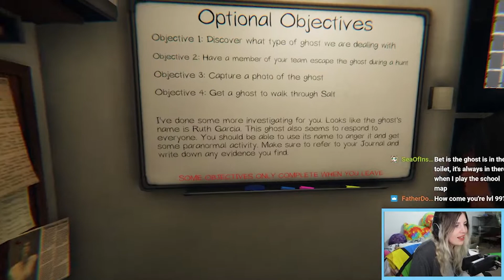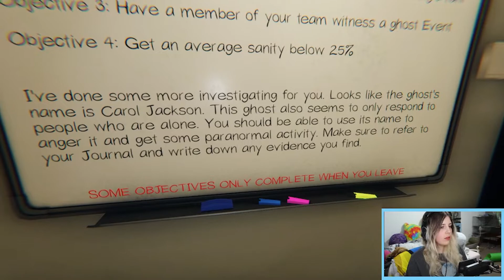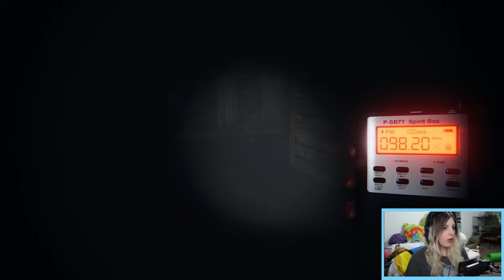IT WASN'T ME! Phasmophobia Pt 2 (Ft Larvygames, its Twiggie, GeneralWiggins)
Part 2 and we are back!

Elgato Wave 3 Microphone